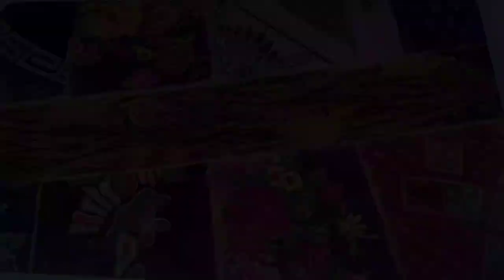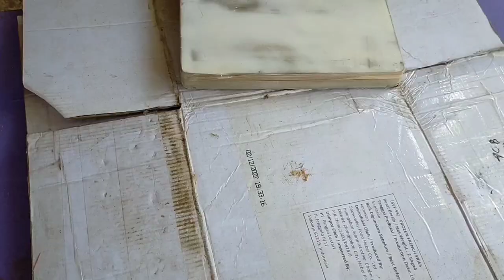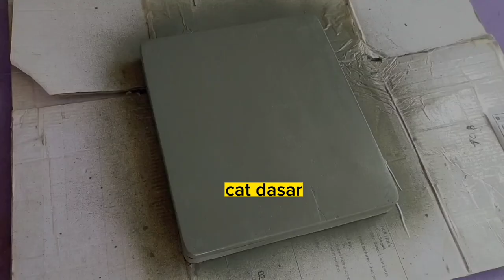Woodworking - Coffee table from used batik cloth and epoxy resin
In this video I tried to make a table with a motif made of used batik cloth to glue the fabric to my wood using epoxy resin.the result is very good and suitable as a decorative table even as a coffee table